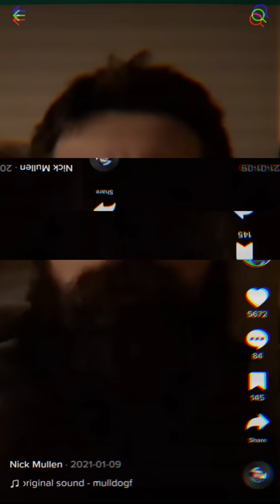The ULTIMATE Nick Mullen TikTok compilation.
Buy the Shut it down shirt or the merchant sticker!

Follow Nick on Instagram @mulldogforever

Buy tickets to see him live!